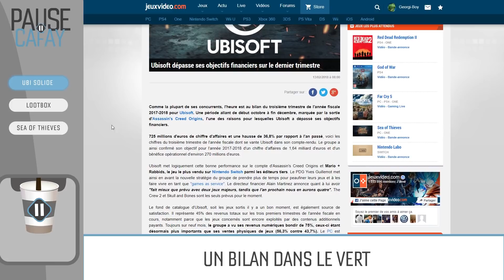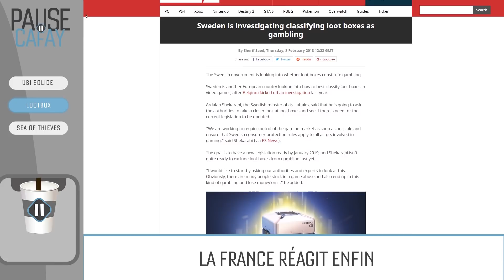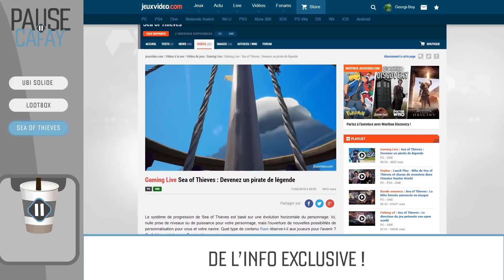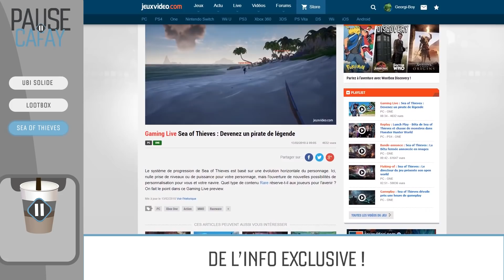Pause Cafay #22 : La France et les Lootbox, Ubi dans le vert et Sea of Thieves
On démarre notre Pause Cafay avec le bilan financier d'Ubisoft qui expose de très bons chiffres pour son bilan financier, notamment sur le dématérialisé et les micro-transactions.
Lootbox ! La France réagit enfin

La seconde information concerne les loot boxes dans le jeu vidéo, un épineux sujet sur lequel la France a quelque peu tardé à se prononcer. Désormais, nous disposons d'un début de réponse mais l'heure est à l'étude plus qu'aux décisions.
Sea of Thieves : de l’info exclusive !

On termine ce Pause Cafay en revenant sur l'aperçu et le Gaming Live de Sea of Thieves que vous propose aujourd'hui Deriv. Nouvelles infos, nouvelles découvertes et éclaircissements sur des points de doutes : voilà ce qui vous attend dans ces deux contenus.

On se quitte sur un petit instant OVNI avec un mur d'escalade en réalité augmenté, de quoi allier sport et jeu. A demain tout le monde !